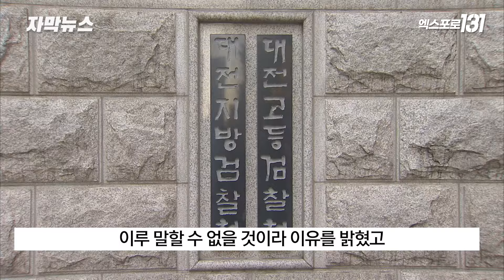한 살배기 숨지게 한 친모와 공범에게 중형 구형 | 자막뉴스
한 살배기 아이를 수차례 때려
숨지게 한 혐의로 재판에 넘겨진
20대 친모와 공범들에게
중형이 구형됐습니다.